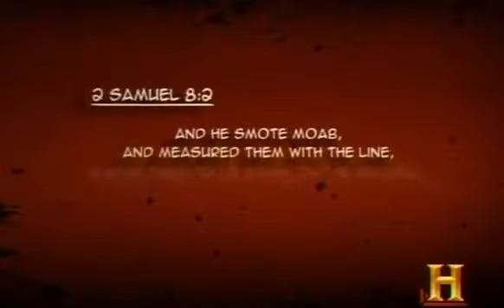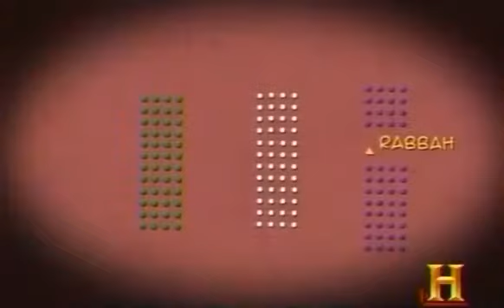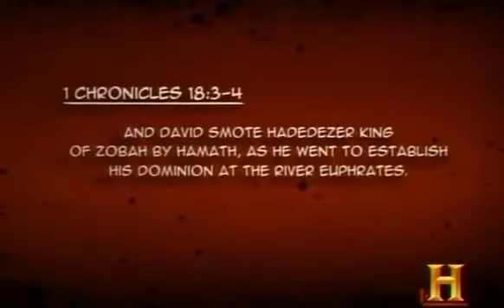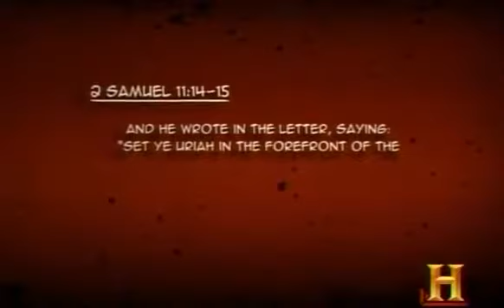Popular Videos - Battles BC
On the break of war, two men prepare to duel. One is Goliath, known in the Bible as a giant more than 9 feet tall. The other a young Israelite Shepard, David. It's one of the Bible's most famous.